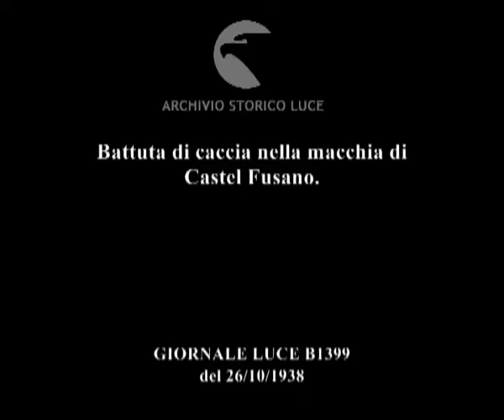Battuta di caccia nella macchia di Castel Fusano.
Descrizione sequenze:veduta di uno bosco con la folta vegetazione ; veduta di alcuni 'casotti di paglia' tra la vegetazione ; un uomo sale per una scala appoggiata ad un albero trasportando una gabbia ; veduta di un 'casotto di paglia' ; un uomo sistema un palombo bendato su un'asticella di legno ed inizia a farla salire sulla cima di un albero ; immagine di tre palombi selvatici sul ramo di un albero ; uccelli in volo ; un cacciatore all'interno del casotto di paglia ; il cacciatore lancia fuori dei colombi domestici ; il cacciatore osserva all'esterno dal casotto di paglia ; il palombo bendato sull'albero svolazza ; colombi davanti al casotto ; uccelli in volo ; le mani di un cacciatore caricano un fucile ; la canna di un fucile esce da un buco all'esterno del casotto ; uccelli in volo ; un cacciatore all'interno del suo posto di avvistamento fischia ; immagini di canne di fucile mentre sparano ; veduta di uccelli colpiti mentre cadono ; i cacciatori sparano continuamente ; immagini della caduta dei palombi a terra ; due ragazzi camminano per il bosco e raccolgono i palombi morti a terra ; un gruppo di cacciatori dispone gli uccelli nelle ceste ;